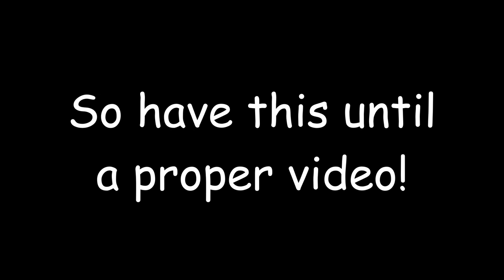The Bread Movie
The Bread movie directed and produced by Nemesis Bright captures the relics of time and space within. Explore the deeper meanings of the movie as you go along.

The fine craftsmanship of a bored mind and 8 months of not uploading brings to us these gifts. Lord have mercy on us all!